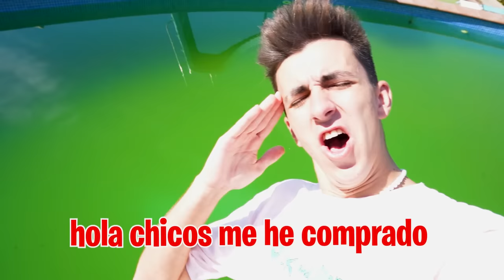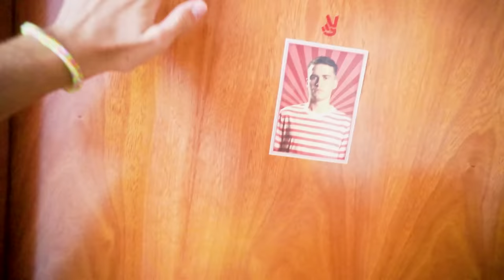ME HAN ROBADO MI PERRO...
He llegado a cas y me he encontrado algo que no esperaba, MAX HA DESAPARECIDO y nadie sabe qué ha pasado pero es imposible que se haya escapado solo, alguien ha tenido que raptarlo.